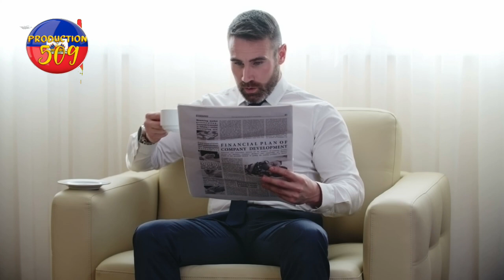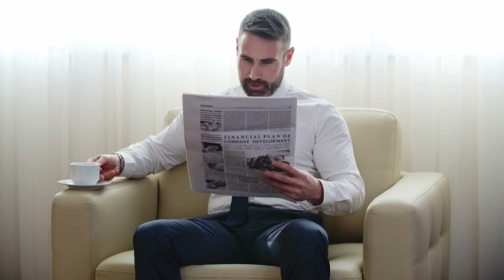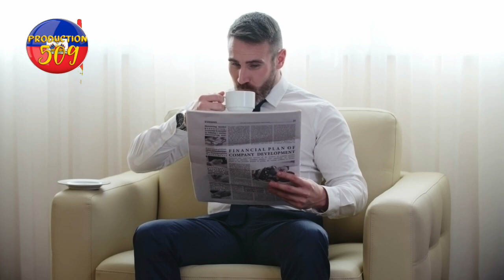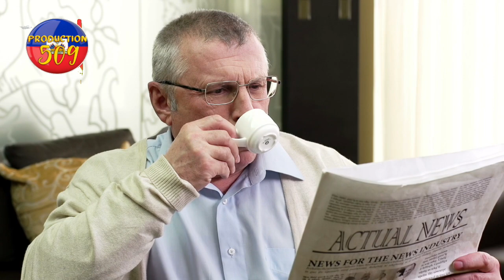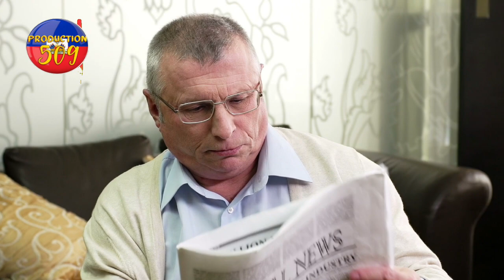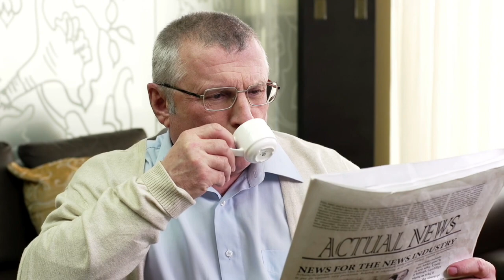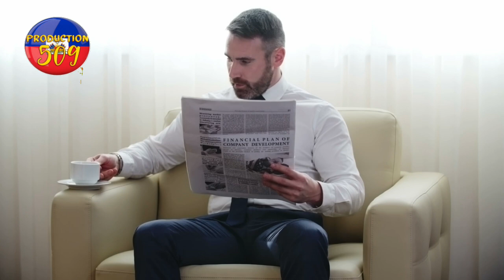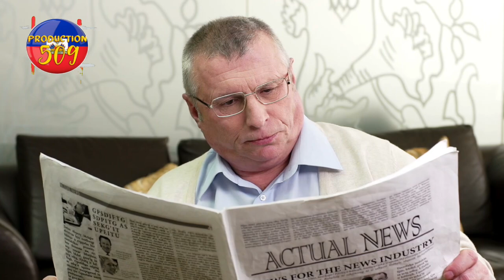men rezon ki lakoz izo, ti lapli, bougoy, lanmou 100 jou, babekyou, yonyon, krisla, rantre nan gang